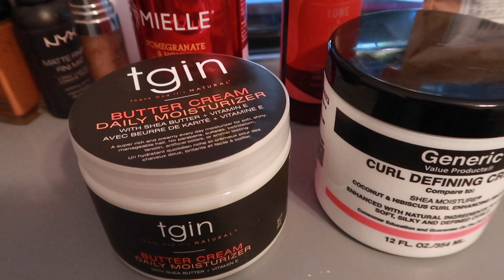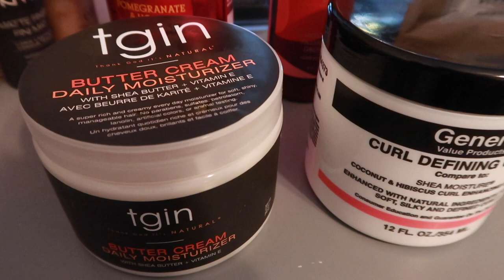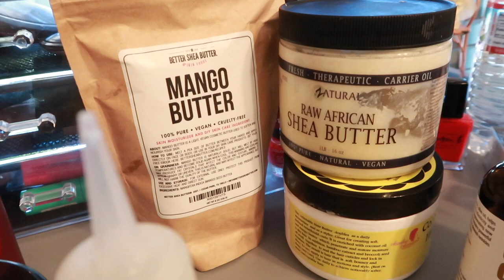Winter Twist Out (Products/Styling - Shea Moisture Dupe)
Hey yall!! In this video I discuss some of the products I use during the cooler weather.
Products:
🔸 Buttercream Amazon
🔸 Generic Curl Defining Cream (Shea Moisture Dupe) - Currently out of stock at Sally's. Can be purchased through Amazon

EQUIPMENT USED
🔸 LAPTOP: MAC